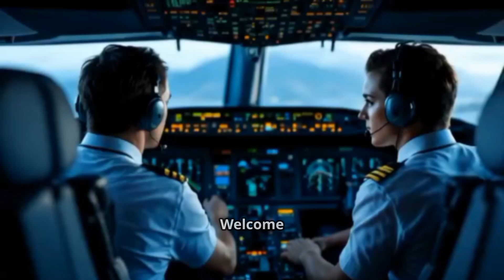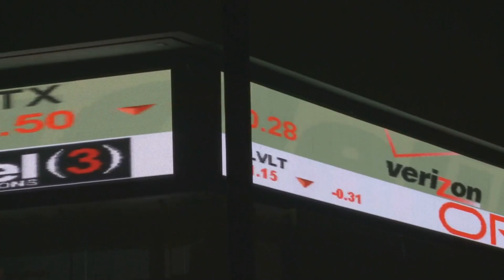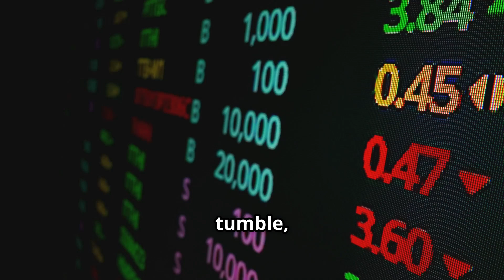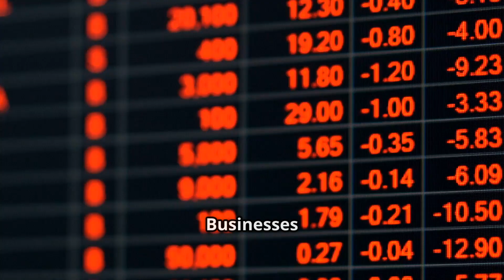“What If All Planes Stopped for 24 Hours? | The Day the Sky Went Silent”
Have you ever wondered what would happen if every plane around the world was grounded for just one day?

In this eye-opening episode of Flipside 05, Solomon takes you deep into a thought-provoking scenario where the skies fall completely silent for 24 hours. No commercial flights, no cargo jets, no air ambulances, no military patrols — just a world without aviation.

In this video, you'll discover:
The sheer number of flights that take off daily
 How global supply chains for medicine, organs, and vaccines rely on aviation
 The BILLIONS in economic losses airlines, airports, and tourism would suffer
 Real human impact: stranded travelers, delayed surgeries, grounded rescue missions
 How emergency services and military operations are tied to air mobility Whether the environment actually benefits from a no-fly day (hint: remember 2020?)

 Aviation isn’t just about travel — it’s the invisible engine that keeps the world turning.

 Timestamps
00:00 – What If the Skies Went Silent?
00:40 – Global Flight Statistics
01:30 – Economic Domino Effect
02:30 – Human Disruption & Emergencies
03:30 – Environmental Pause
04:10 – Military & Rescue Paralysis
05:00 – Why Aviation Truly Matters

 Drop a comment:
What’s the FIRST thing that would affect you if planes stopped flying for 24 hours?